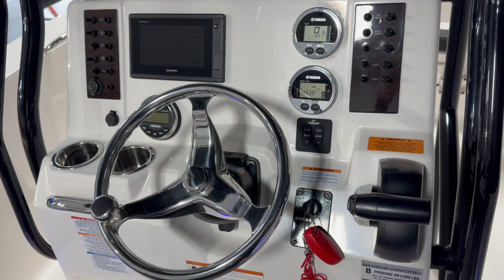2018 Robalo 202 Explorer - Used Center Console Fishing Boat For Sale | MarineMax Nisswa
This is a beautiful fiberglass center console boat with only 47 engine hours on the 200hp Yamaha outboard. The trailer and trolling motor are included in the price! Perfect for fishing, cruising, or anything else you can think of, this is an excellent value - don't miss it!